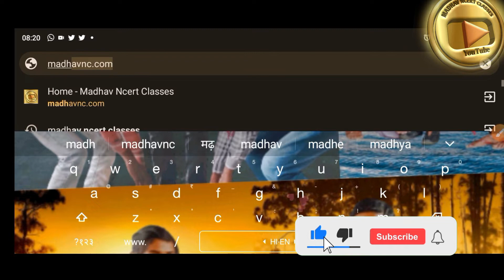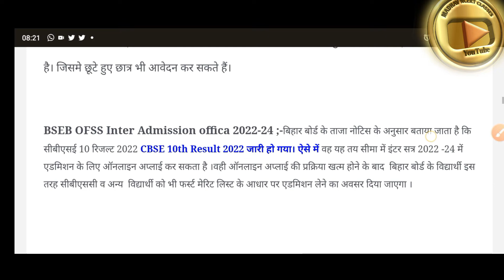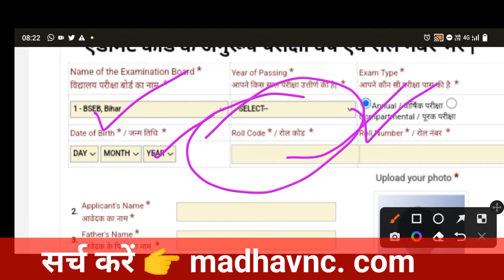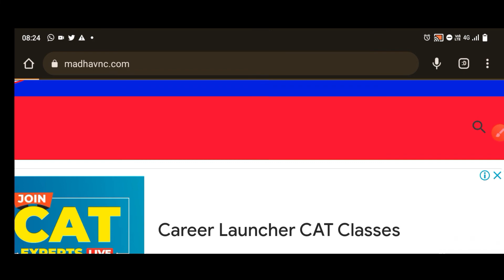Biharboard inter Admission 2022 || 11th admission online date बढी |1st merit list download link jari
अलसकथा

ncert math ex
respiration
जीव विज्ञान पाठ-2
respiration